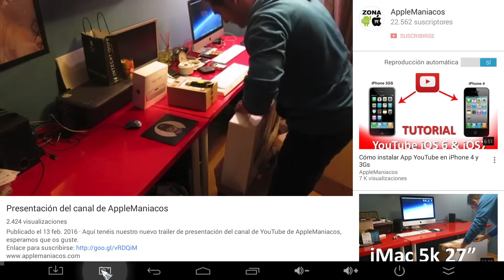Configurar la reproducción automática en los vídeos de YouTube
HEMOS hecho un nuevo vídeo actualizado de la reproducción automática de las apps de YouTube 2021
Smart TV, Android TV, Apple TV, Smartphone y Tablet iOS y Android, Roku, Android TV, Amazon Fire Stick y Smart TV.